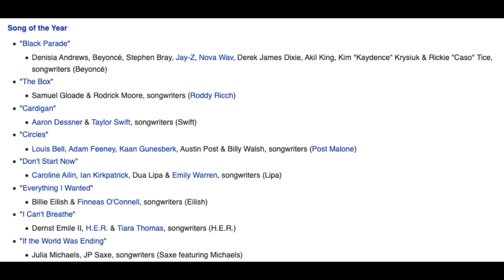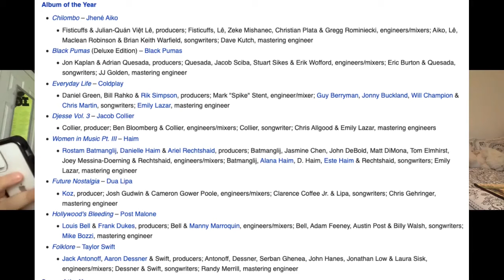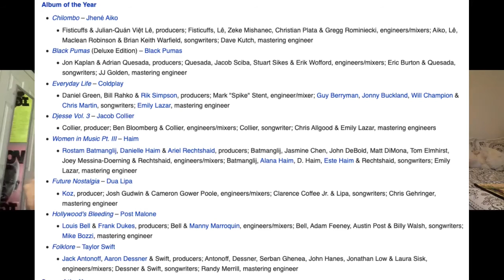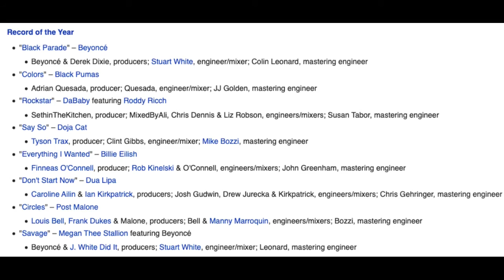Our 2021 Grammy Predictions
We can't wait to watch the Grammy's tonight, who do you think will be taking home awards?